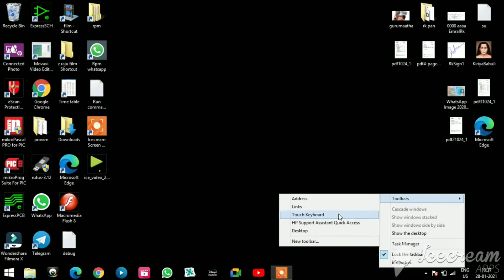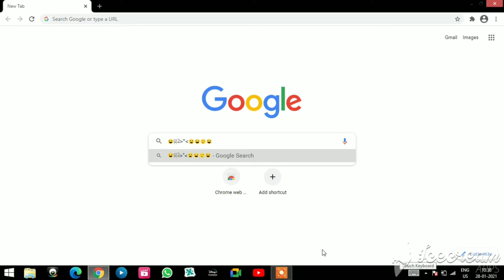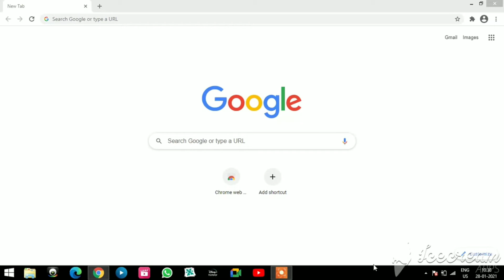how to use emojis in windows laptop/pc, easiest way (not copy and paste) | Rpmano tamiltech | Tamil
In this video we are going to see about how to use emojis in PC or laptop (no copy and paste

this trick works in all windows versions like windows 7 8 8.1 and 10

Smartphone playlist link

Simple circuits playlist link

Technical crafts playlist link

Pixellab tutorials !

Awesome unknown unused apps !

Rp Mano

How to download photoshop in mobile

How to download older/latest versions of any apps and games

How to know your internet/wifi speed ?

How to play any game/app in landscape/portrait mode

What is timestamp,how to timestamp in YouTube comments

How to create shortcut for your oftenly used settings

Watermark free video editing apps

Watermark free photo editing apps

Indian games

Secret games of chrome

Timestamps

0:00 intro
0:27 explanation
1:06 tutorial
2:23 usage
3:26 outro

Thanks for reading my description. Music